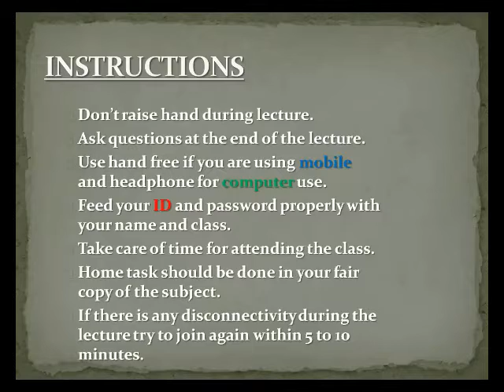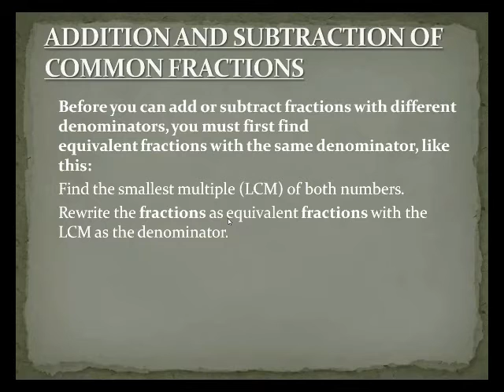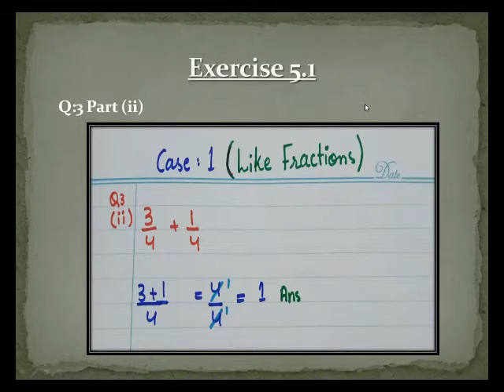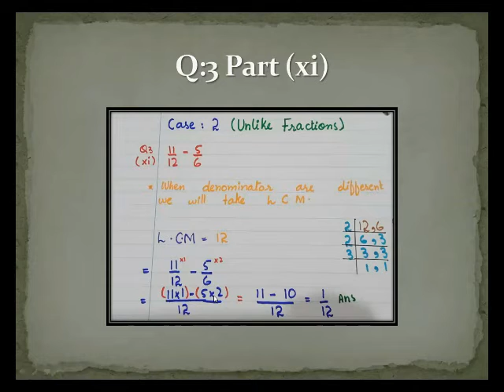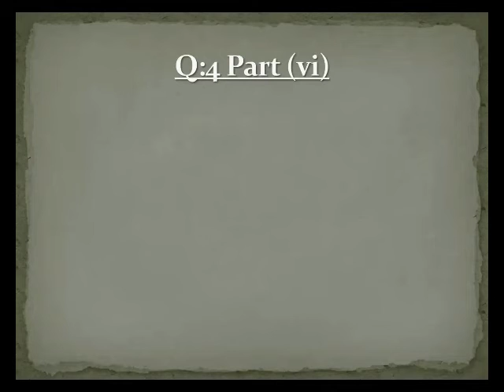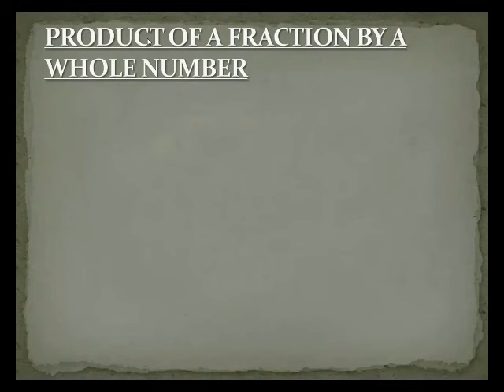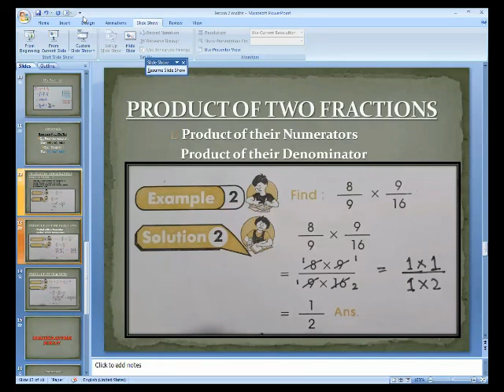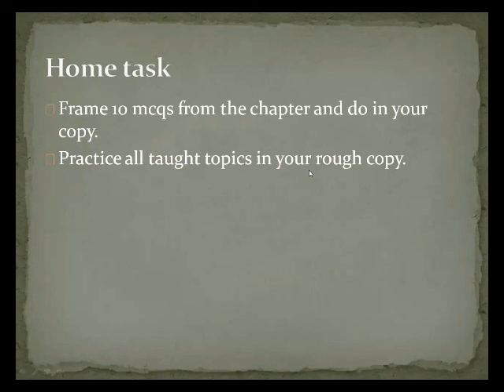Math Class VII (Day 04 /Week 01 / Phase III )